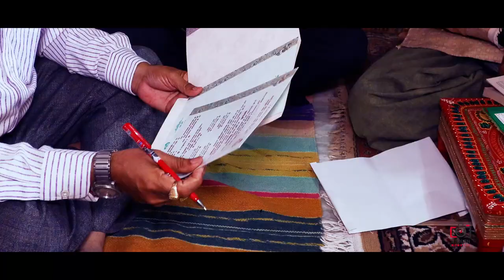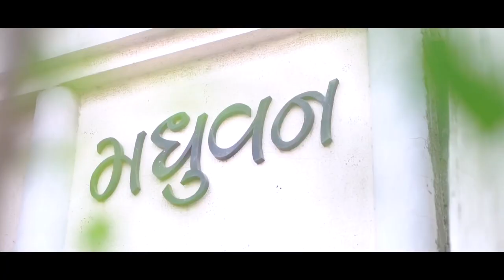Avani + Chirag | Wedding Short Film | Stolen Moments | 2019-2020